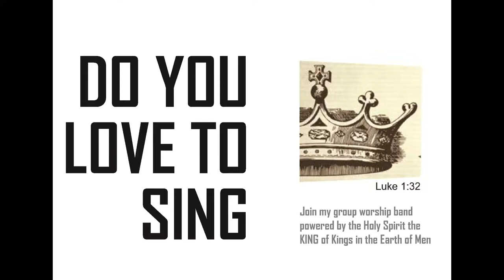Project WORSHIP investment partner, Would like to invest in movies with true stories made in Nigeria